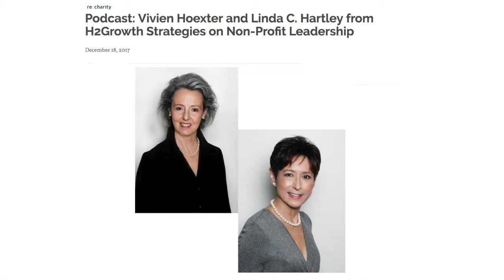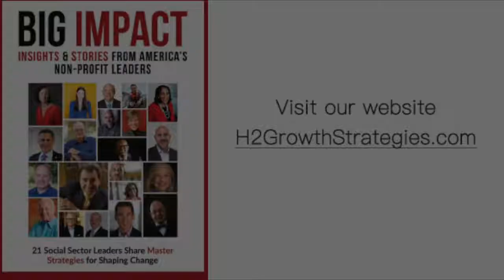Podcast: Vivien Hoexter and Linda C. Hartley from H2Growth Strategies on Non-Profit Leadership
Vivien Hoexter and Linda Hartley, authors of Big Impact: Insights & Stories from America’s Non-Profit Leaders and principles at H2 Growth Strategies are on the pod. They discuss some key findings from their book on nonprofit leaders (Big Impact: Insights & Stories from America’s Non-Profit Leaders), changes in giving in the past 20 years, why charitable giving is stuck at 2% and even a quick tangent on pay inequality within the fundraising profession (which is ridiculous). I hope you enjoy and as always thanks for listening.

More about them and their book